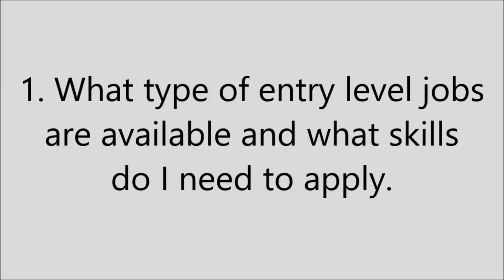Announcements March 21, 2018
Director: Matt BUllock
TD: Max Hecht
Audio: Tucker Martinez
Floor: Daniel Quintanilla
Anchors: Clayton and Teah